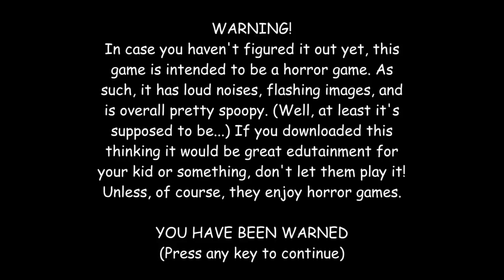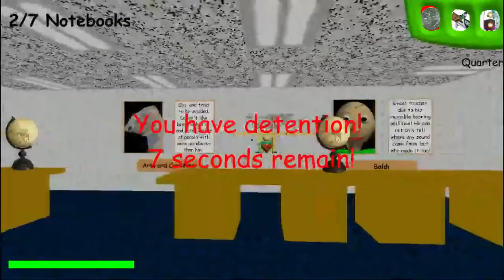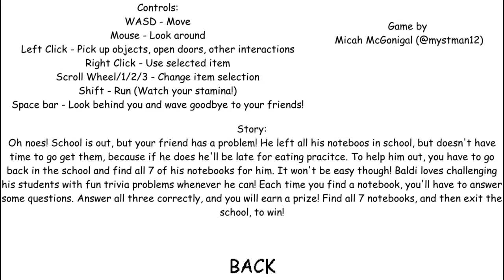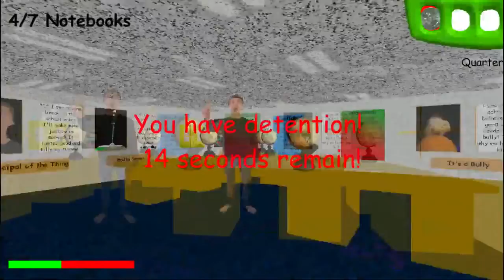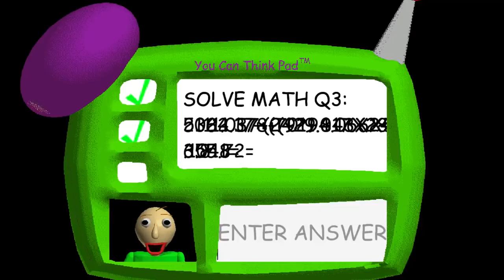UDJ'S HALLOWEEN SPECIAL 2018 - Part 8 of 8: math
2 + 2 = fun